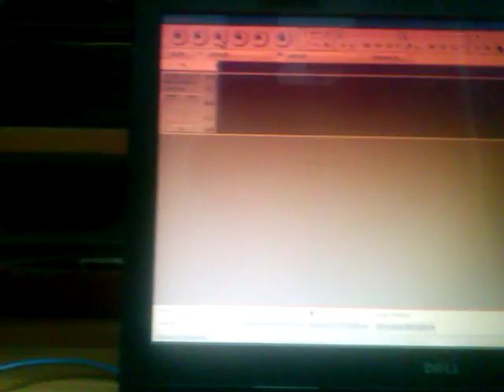Headphone jack as a switch (#3)